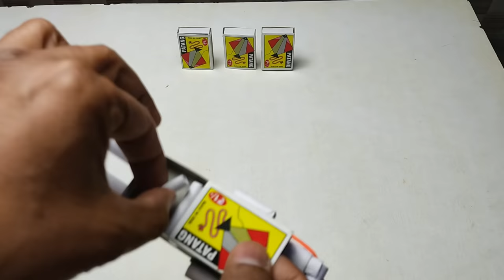Paper Gun | Matchbox gun | How to make paper gun at home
hi friends! In this video show how to make paper gun at home very easy
for make this gun we required :
a4 size paper
rubber band
glue
matchbox
thanks